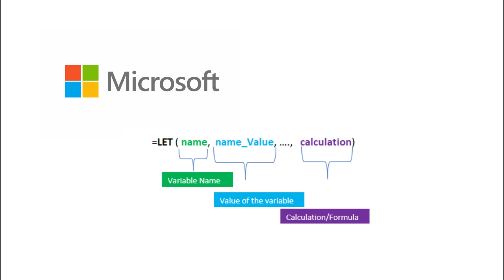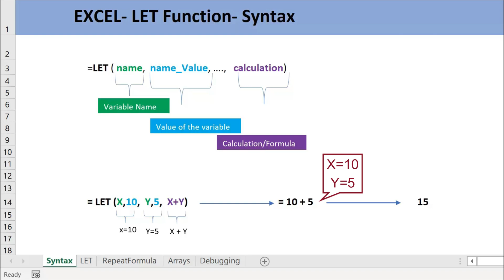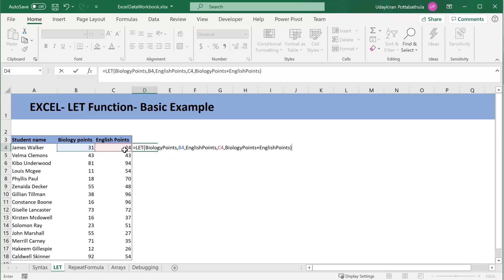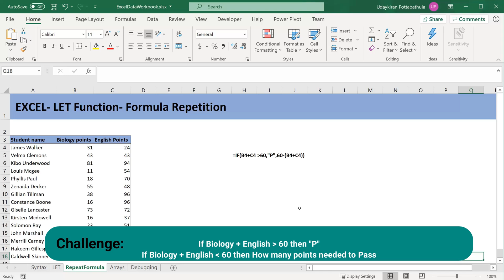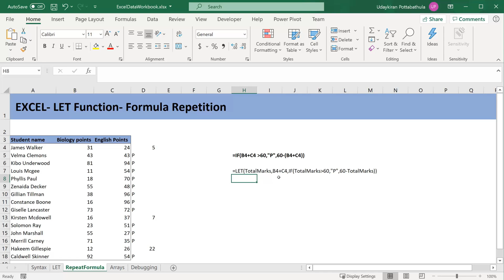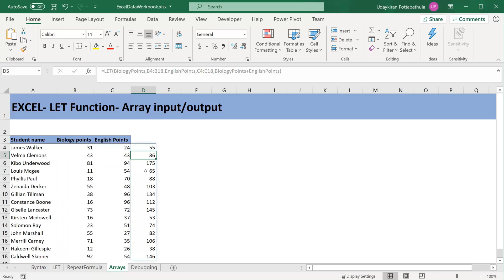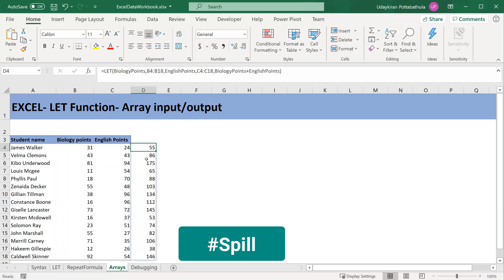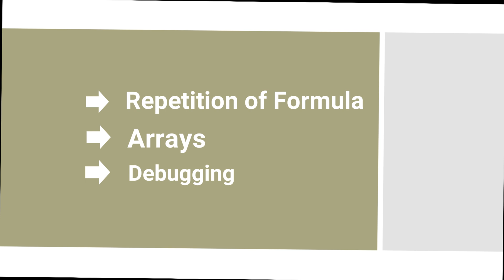3 ways you must know how to use LET function| How to use Excel new feature LET function |its amazing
In this video you will learn how to create variables to your excel formula.Excel Let function allows you to create variables in your formulas. It also allows you to debug your formula without much modification to your formula.

00:00 Introduction

00:41 Syntax

01:57 Basic Example

03:51 Formula Repetition

06:18 Array Input/Output

08:14 Debugging